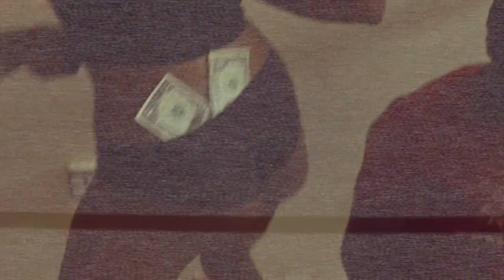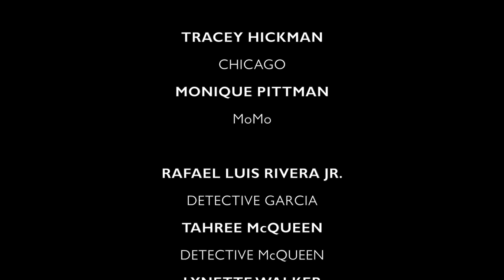The Bottum Ep 7